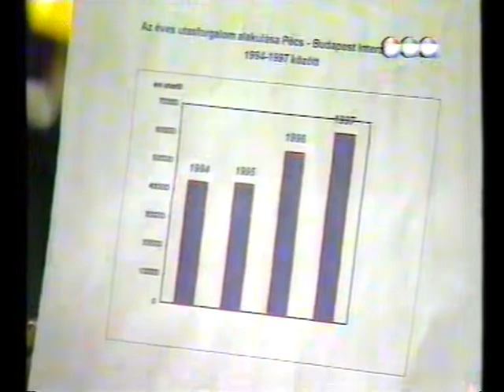Megállapodás a MÁV-val - Interjú Sárdi Gyulával .) Pécs TV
Megállapodás a MÁV-val - Interjú Sárdi Gyulával
Idő: 00:05:51

Tartalom:
- Hosszútávú megállapodás a MÁV Rt. és Pécs MJV Önkormányzata között
- A megállapodás célja
- A MÁV Rt. által vállalt feladatok
- A vasúti felüljáró újjáépítése
- Parkolási gondok várható enyhülése a vasútállomás környékén
(Stúdióvendég: Sárdi Gyula, a MÁV Rt. Pécsi Igazgatóságának igazgatója)

Megjegyzés: hang- és képhiba!